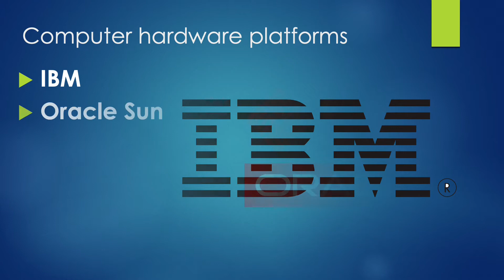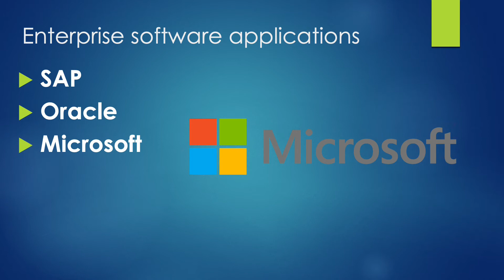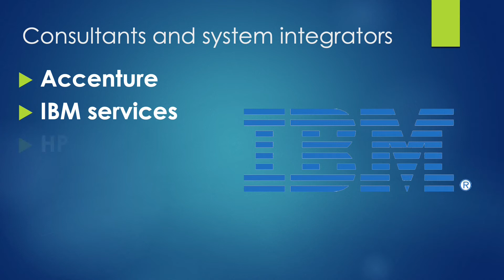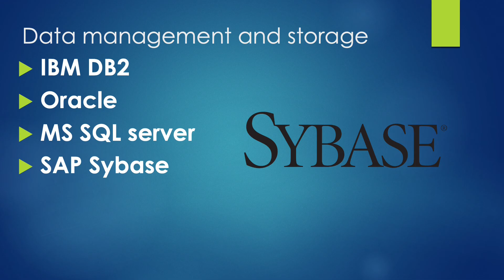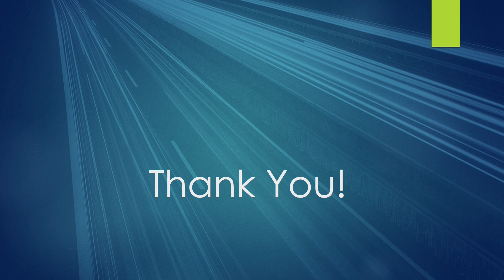Components of IT infrastructure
Management topics for Industry 4.0
Basic components of information technology infrastructure is briefed in this video.
0:00 Introduction
0:22 Computer Hardware
0:53 Operating systems
1:31 Enterprise softwares
1:58 Net/ Tele communication
2:34 Consultants and integrators
3:06 Data management
3:42 Internet platforms